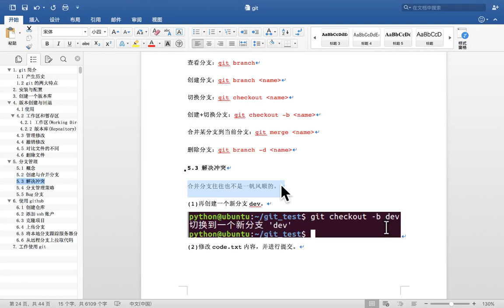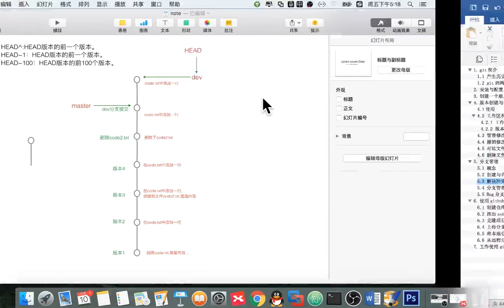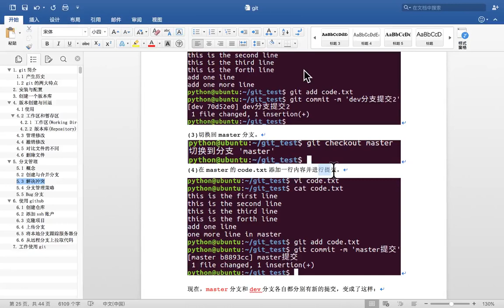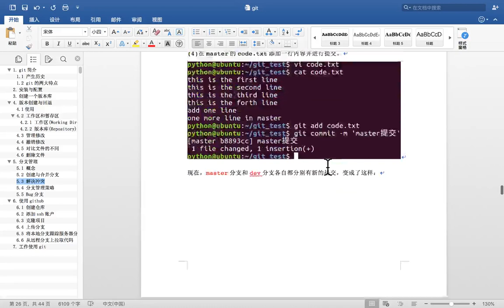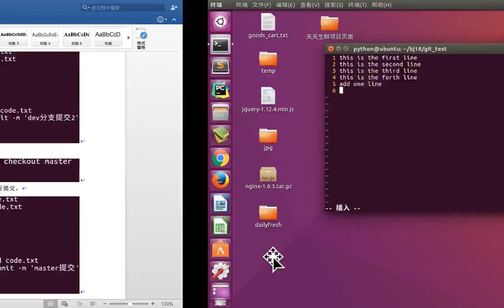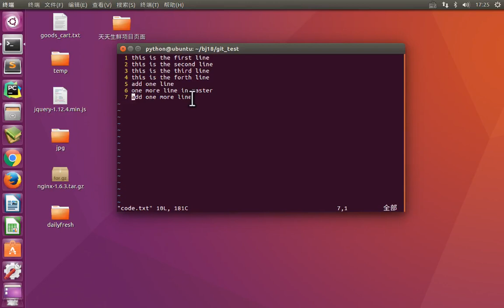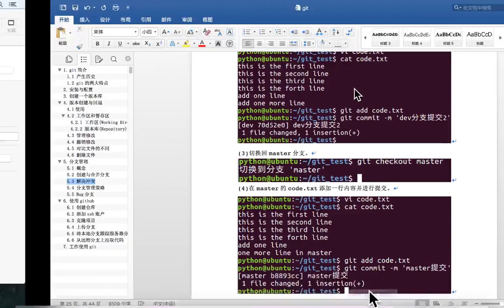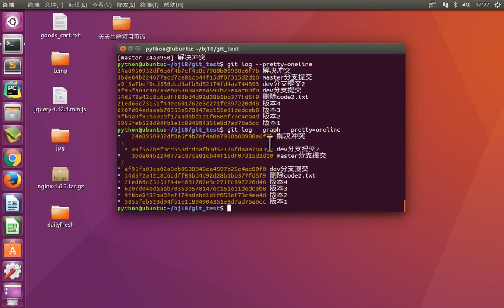12 git版本管理丨02 git分支管理丨02 git分支 解决冲突